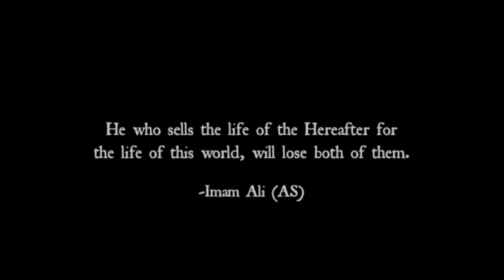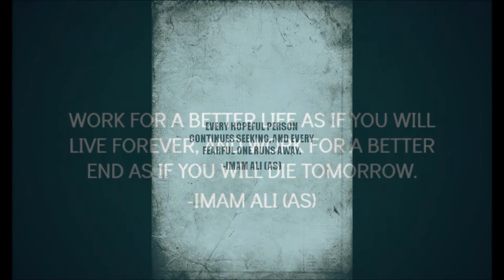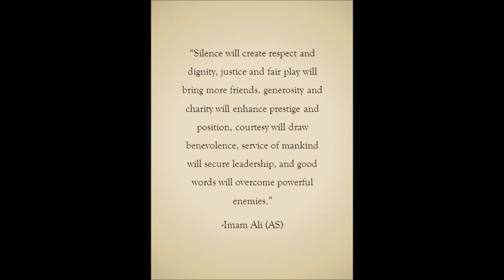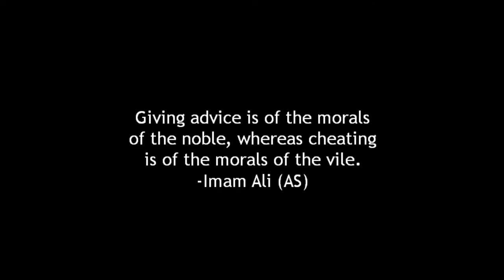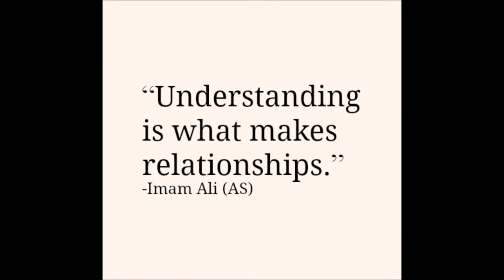Imam Ali (as) Quotes Part 10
Ali  also known as Haider was the cousin and son-in-law of Islamic prophet Muhammad, ruling over the Islamic Caliphate from 656 to 661. A son of Abu Talib, Ali was also the first male who accepted Islam. Shia Muslims consider Ali as the first Imam and consider him and his descendants the rightful successors to Muhammad, all of whom are members of the Ahl al-Bayt.
Muslim sources state that Ali was the only person born in the Kaaba sanctuary in Mecca, the holiest place in Islam. His father was Abu Talib and his mother was Fatima bint Asad, but he was raised in the household of Muhammad, who himself was raised by Abu Talib, Muhammad's uncle and Ali's father. When Muhammad reported receiving a divine revelation, Ali was the first male to accept his message, dedicating his life to the cause of Islam.
Ali migrated to Medina shortly after Muhammad did. Once there Muhammad told Ali that God had ordered Muhammad to give his daughter, Fatimah, to Ali in marriage. For the ten years that Muhammad led the community in Medina, Ali was extremely active in his service, leading parties of warriors in battles, and carrying messages and orders. Ali took part in the early caravan raids from Mecca and later in almost all the battles fought by the nascent Muslim community.
In Muslim culture, Ali is respected for his courage, knowledge, belief, honesty, unbending devotion to Islam, deep loyalty to Muhammad, equal treatment of all Muslims and generosity in forgiving his defeated enemies, Ali retains his stature as an authority on Quranic exegesis, Islamic jurisprudence and religious thought. Ali's influence has been important throughout Islamic history.
Ali's father Abu Talib was the custodian of the Kaaba and a sheikh of the Bani Hashim, an important branch of the powerful Quraysh tribe. He was also an uncle of Muhammad. Ali's mother, Fatima bint Asad, also belonged to Banu Hashim, making Ali a descendant of Ismail (Ishmael), the son of Ibrahim (Abraham).
Many sources, especially Shia ones, attest that Ali was born inside the Kaaba in the city of Mecca, where he stayed with his mother for three days. According to a tradition, his father named him Ali, meaning "the exalted one" , but his mother named him Haider, meaning " Lion".